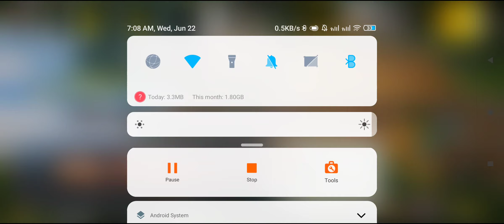CALL OF DUTY STARTED